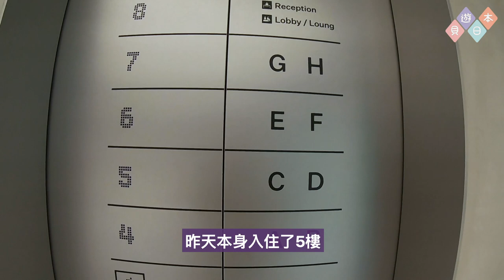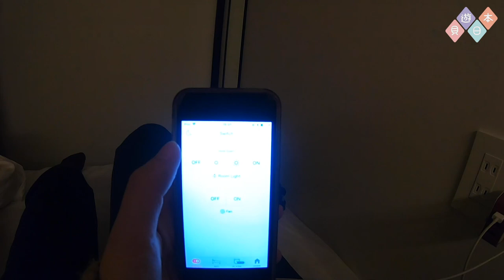【獨遊京都】京都一人旅住宿推介(2）同樣JPY￥3000一晚～超先進超舒適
旅行時期：2019年1月21-31日
拍攝器材：canon m50＋GOPRO7
剪片軟件：Adobe Premiere Pro